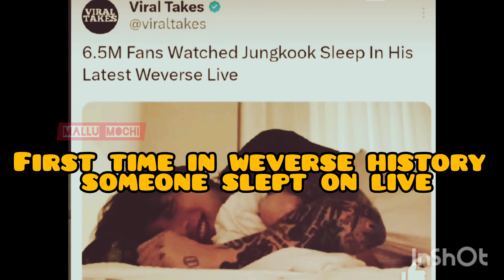Weverse ചരിത്രത്തിൽ ഇതാദ്യം.ലൈവിൽ ഉറങ്ങി JK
BTS Malyalam troll video.